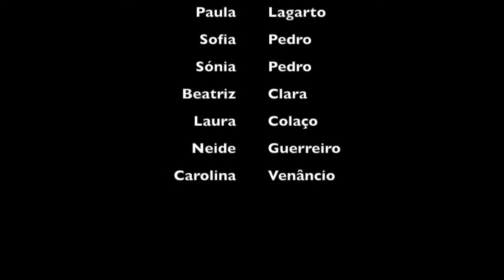ALL.WAYS | TUTORIAL - CROSS GENE (크로스진) "AMAZING BAD LADY" (어메이징 배드 레이디) mirrored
Teacher: Paula Lagarto